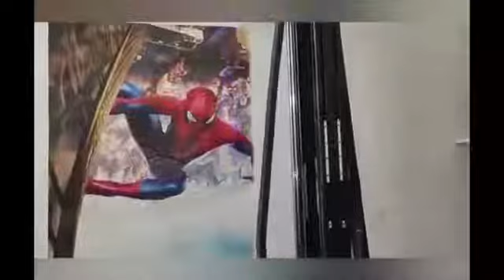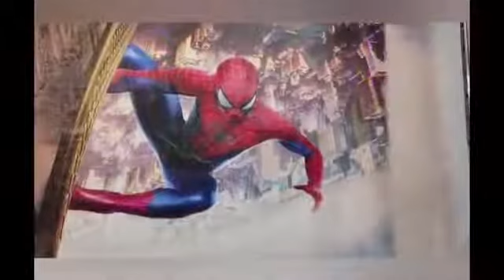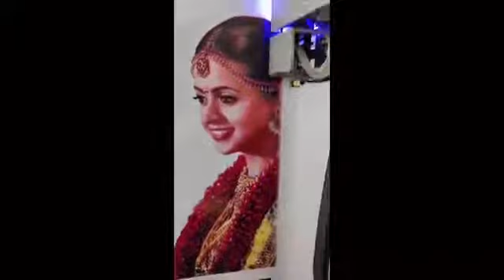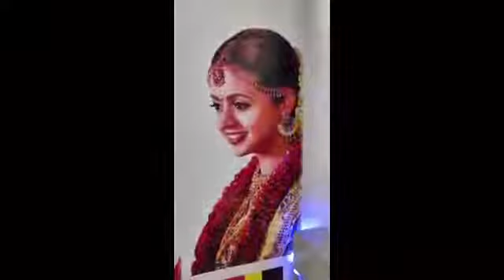احدث ماكينه الرسم علي الحائط بجوده عاليه جدا لو عجبك الفيديو اشترك في القناه